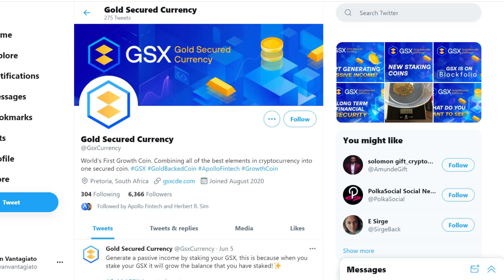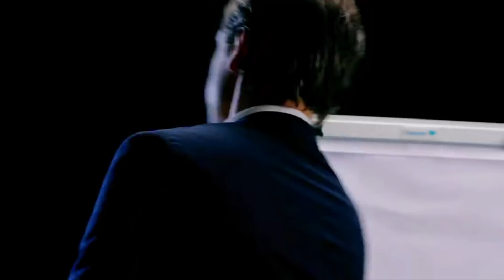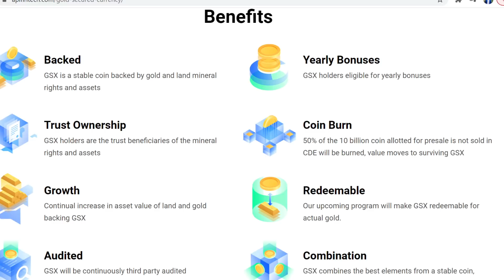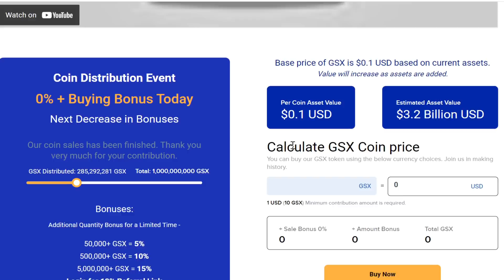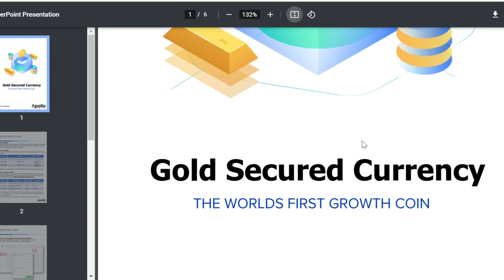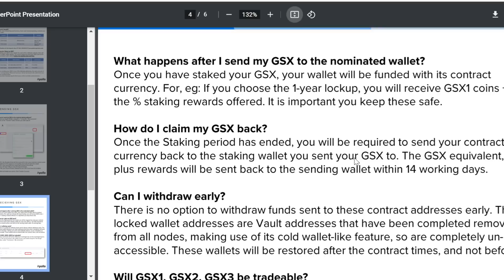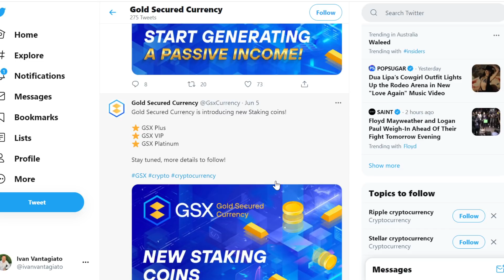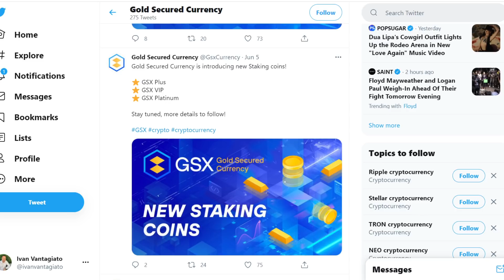STAKING CRYPTOCURRENCY | STAKING GSX COINS | STAKING STAKING CRYPTO PASSIVE INCONE | APOLLO FINTECH